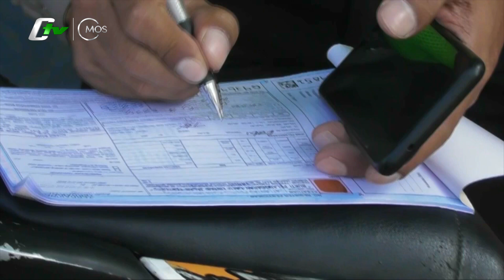PENGENDARA DIBERI HELM GRATIS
SAKSIKAN SIARAN PROGRAM DI  CTV BANTEN (SPORT - MUSIC - FOOD - DOCUMENTER) 19.00 WIB